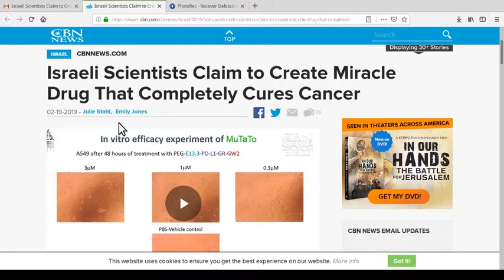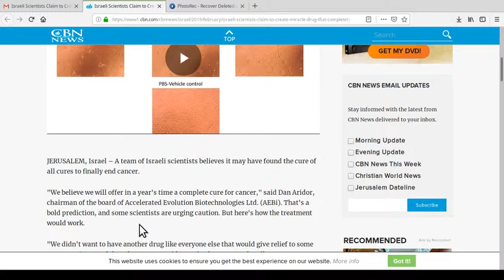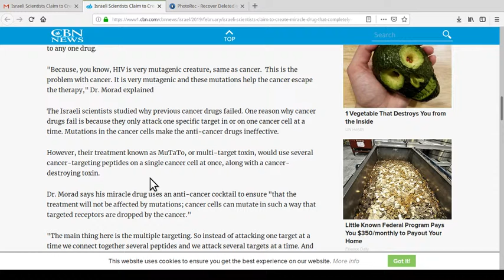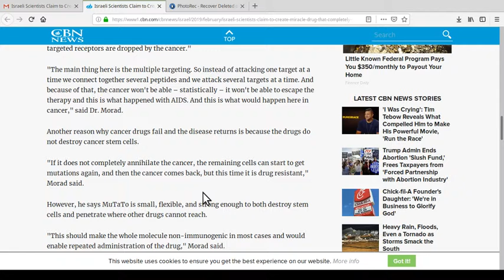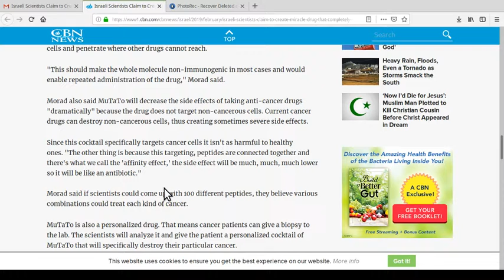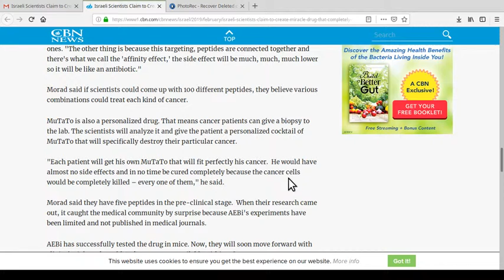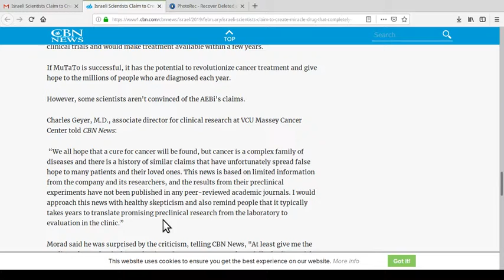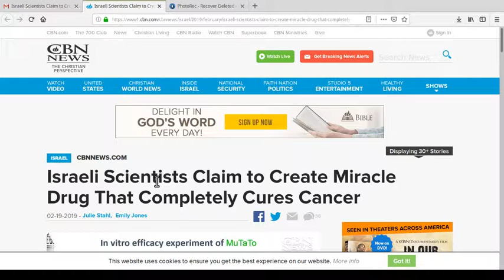Israeli Scientists Claim Miracle Drug Can Cure ALL Cancers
Cancer is a group of diseases involving abnormal cell growth with the potential to invade or spread to other parts of the body.[2][8] These contrast with benign tumors, which do not spread to other parts of the body.[8] Possible signs and symptoms include a lump, abnormal bleeding, prolonged cough, unexplained weight loss and a change in bowel movements.[1] While these symptoms may indicate cancer, they may have other causes.[1] Over 100 types of cancers affect humans